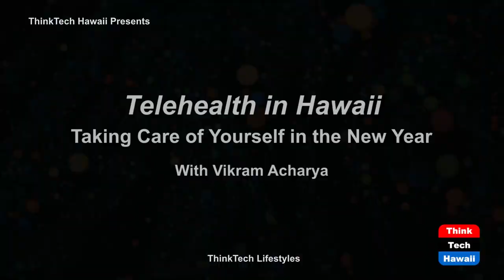Taking Care of Yourself in the New Year (Telehealth in Hawaii)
Steps to Take Care of Ourselves in 2023.  The host for this show is Vikram Acharya.  The guest is Andrea Bernhard.

With the new year upon us, it is very important that we take steps to improve our physical and mental health.

Underwriters:
Michael Sklarz
Catherine L. Cooke and the Cooke Foundation
Hawaii Energy
Hawaii Energy Policy Forum
Hawaiian Electric
Galen Ho of Immersive Worlds
Kamehameha Schools
Miner Foundation